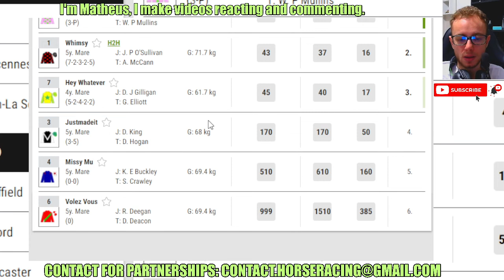Iris Emery wins at Fairyhouse Feb, 07 2024 Horse Racing RESULTS Bet